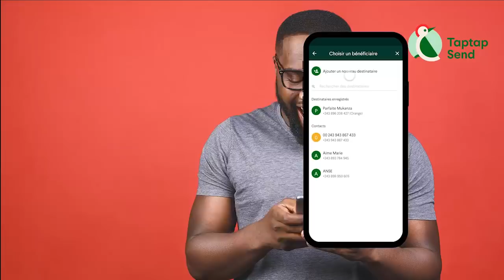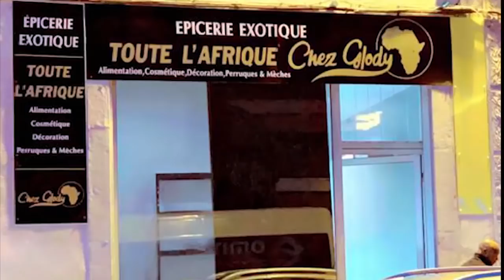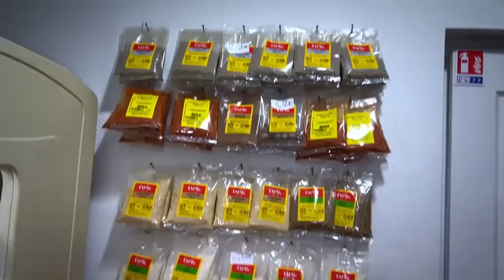La Guerre Est Déclenché BANA Ya ZACHARIE Ba Bimisi 3 Vidéo Preuves à FABRIKA WERRASON Et SANKARA,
La Guerre Est Déclenché BANA Ya ZACHARIE Ba Bimisi 3 Vidéo Preuves à FABRIKA WERRASON Et SANKARA Des Toutes Pièce